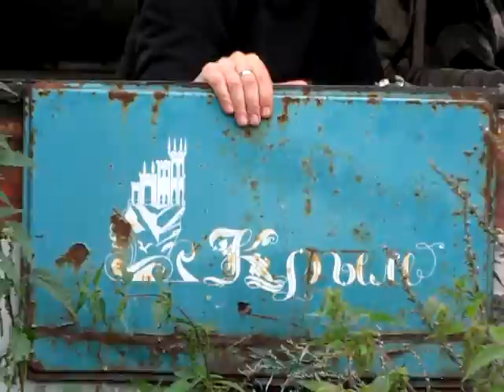the borya blues (заборье блюз).avi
звучит песня "ехали по городу трамваи" (Ф. Чистяков)
заборье - название вымершей деревни в Гродненской обл. Беларусь